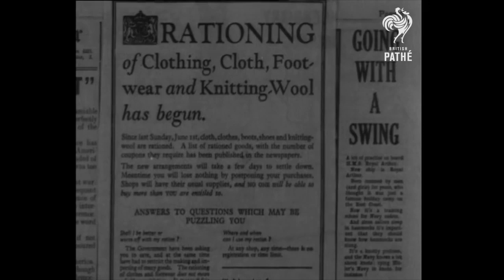Fabulous Fashions of the 1940s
Fabulous Fashions of the 1940s. This is a snippet from the popular British Pathe compilation DVD that focuses on wartime fashions.

The text on the DVD box states:

"Since its earliest days, cinema has been the world's shop window for fashion. British Pathé Cinemagazines initially focussed on the Parisian modes, but by the 1940s the emphasis was equally on the home grown fashions. From the groundbreaking glamour now synonymous with that era to the plight of wartime women trying to make the most of their clothing coupons, Pathé Cinemagazines captured it all. This is the definitive collection of those newsreels and reports presented on DVD for the very first time.

''Service Into Civvies' explores how much (and what) a Wren can buy with her demob money and 'Something Borrowed' is a bittersweet story about women having to borrow their wedding dresses from the British War Relief fund. 'Make Do and Mend' items include a demonstration of how to make a swimsuit from face towels and a great film showing how to make a jaunty hat from one of your hubby's old ones. There is also a wonderful film demonstrating how to create the perfect turban.

Another item discusses the very real wartime worry of how ladies can get their hands on some decent nylons. 'Export Figures Revealed' deals with the export trade in British lingerie items, while 'Mainly For Women' looks at Britain's supremacy in the new synthetic fabrics. For Pathé, during the 1940s, the emphasis was definitely on how the ordinary woman in the street could make the most of her clothing coupons by making things herself, mending things she already had and buying clothes for practical durability"